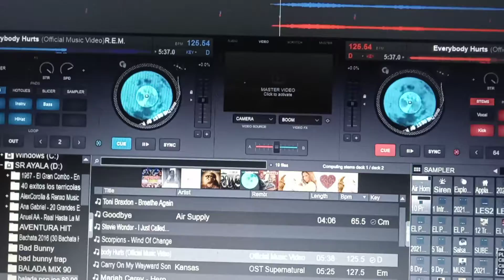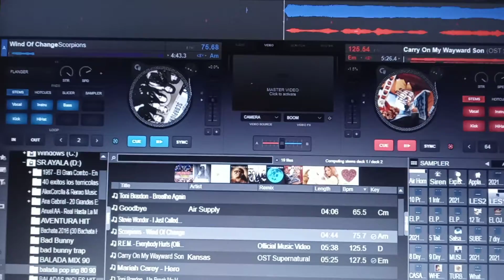Subelo Las 5 Mas Perronas